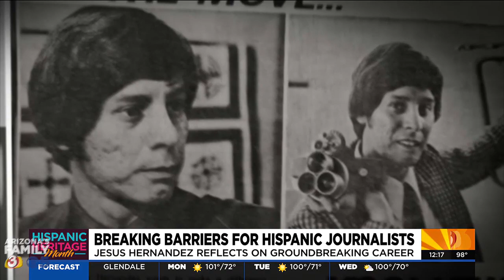Meet the Phoenix journalist who helped change the face and voice of TV news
“I was one of the very few brown faces, and it surprised a lot of people that I used my name, my original name – Jesus Hernandez.”